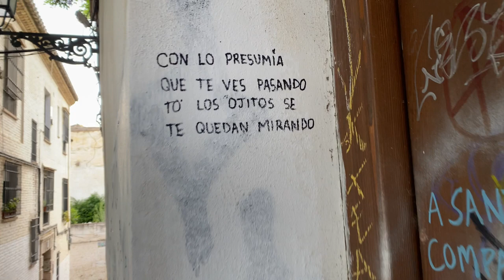🇪🇸🚶 Iglesia de San Pedro y San Pablo 🚶Mirador de los Carvajales 🚶 Iglesia de San Gregorio Bético.🚶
La Iglesia de San Pedro y San Pablo es uno de los templos católicos más antiguos de Granada. Se encuentra en un lugar hermoso al pie de la colina de la Alhambra, a orillas del río Darro.Desde aquí, nos dirigiremos a dar un paseo por el Albaicín, visitaremos el Mirador de los Carvajales y terminaremos nuestra caminata cerca de la Iglesia de San Gregorio Bético.

2/2